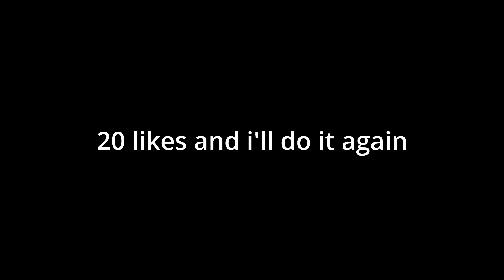I WOKE UP AT 5AM TO ATTEMPT THIS (Strava KOM Hunting)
Music BURN DEM BRIDGES, Skin on Skin, Violent Siblings
Strava: Tom Smart (Cotswold CyclesRT)
Zwift: Tom Smart (Cotswold Cycles RT)
Team: Cotswold Cycles RT